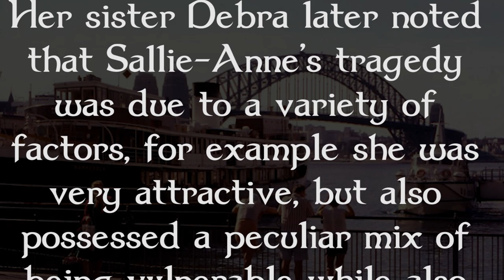The Dark & Unsolved Case of Sallie-Anne Huckstepp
Welcome to Unfortunate Ends! In today's episode we are looking into the life & death of Sallie-Anne Huckstepp an Australian whistle-blower who revealed information on the Sydney underworld and the New South Wales police but who paid a high price for it.